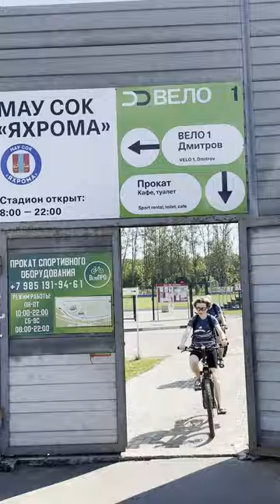Вело-1, 5 июня 2024